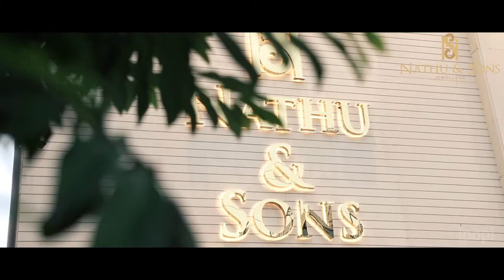Nathu & Sons Jewellers| Master of Fine jewellery| we customise Your own DESIGNS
Discover the ultimate jewelry destination at @Nathuandsonsjewellers  From statement pieces to delicate everyday wear, our collection has something for everyone. Our expertly curated selection includes both classic and modern designs, all crafted from the finest materials. Come visit us and add the perfect finishing touch to your look...!
CONTCACT US for more details : 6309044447